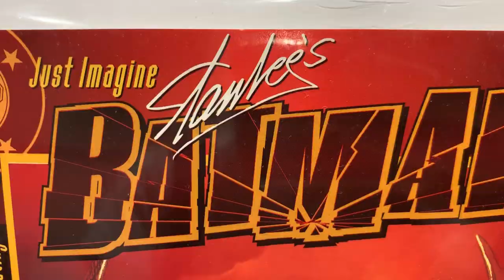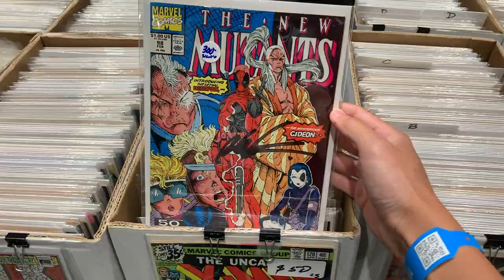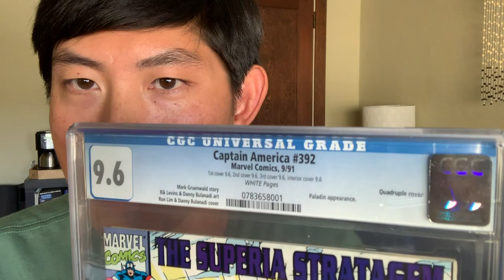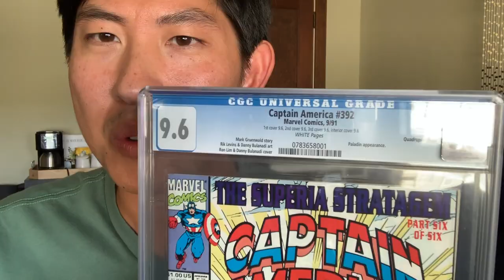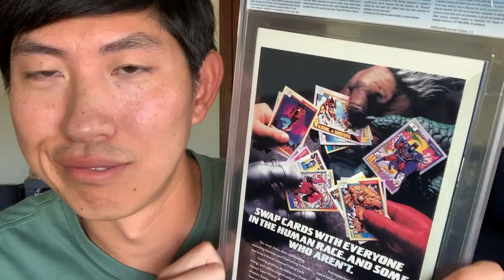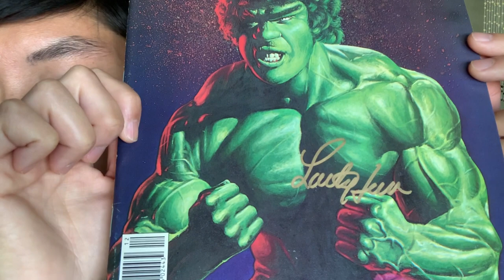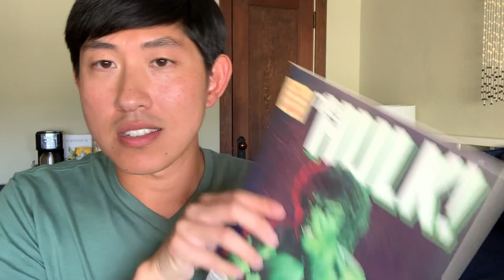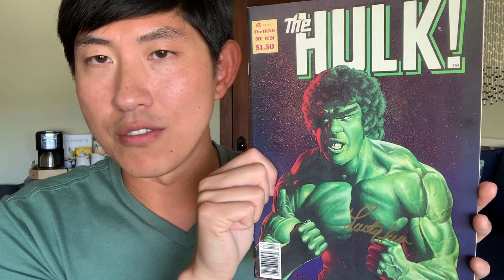I Got Screwed at the Silicon Valley Comic-Con • CGC Comic Book Haul • Vlog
***VIDEO IS NOT FOR KIDS UNDER 13***

Long over due video from the Silicon Valley Comic-Con in San Jose back in August! Picked up a slab a sweet CGC slabbed book but got screwed by a celebrity. And not in a good way!